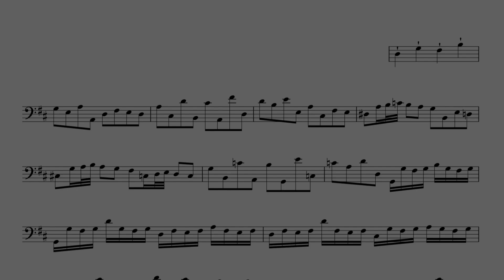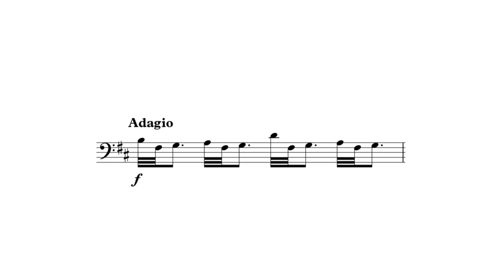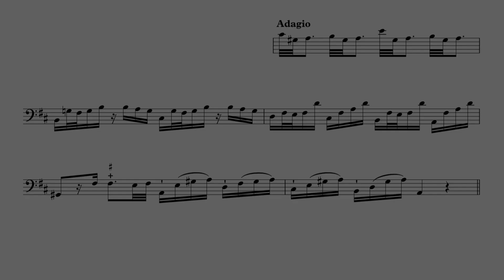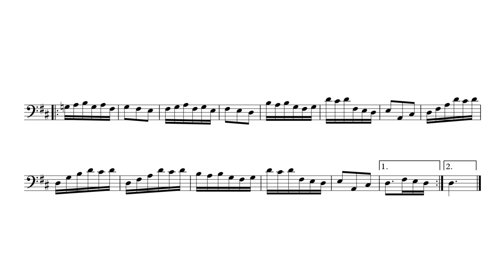Telemann, Georg Philipp: 12 Fantasias for Bassoon, Fantasia N° 1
Telemann wrote his 12 fantasias TWV 40:2-13 around the year 1730.
They were originally written for flute. The keys in the bassoon version differ from the original by a fifth in each case.
Telemann schrieb seine 12 Fantasien TWV 40:2-13 um das Jahr 1730.
Sie sind ursprünglich für Flöte geschrieben. Die Tonarten in der Fagottfassung weichen vom Original jeweils um eine Quinte ab.